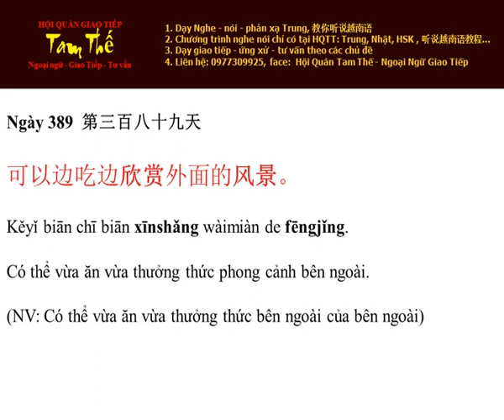Ngày 389 Có thể vừa ăn vừa thưởng thức phong cảnh bên ngoài - Nghe Noi Tieng Trung Moi Ngay Mot Cau